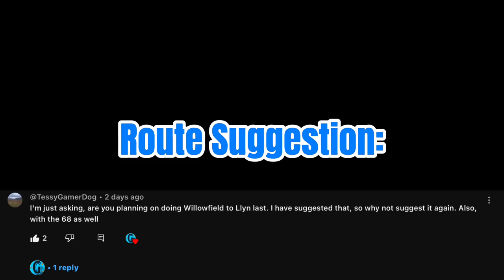(FAN SUGGESTION #21) Driving Connect Class 68 from Willowfield to Llyn-by-the-Sea! [SCR]